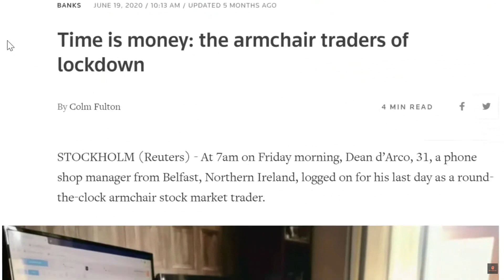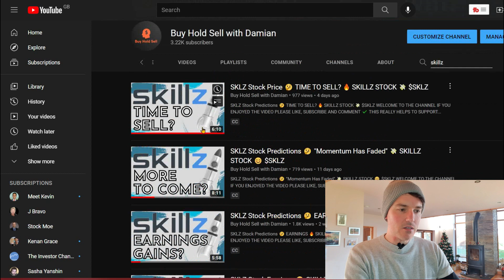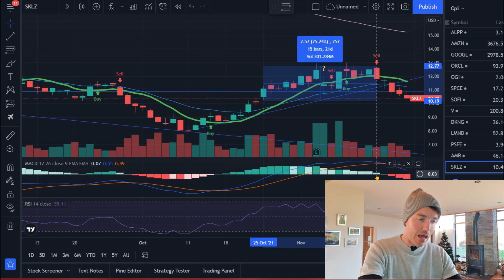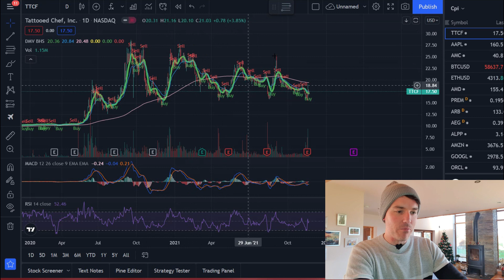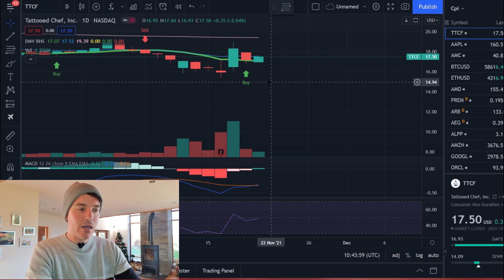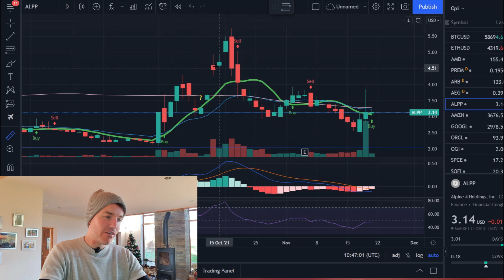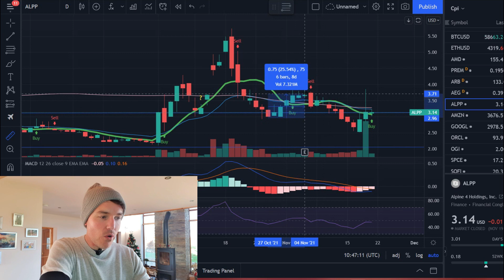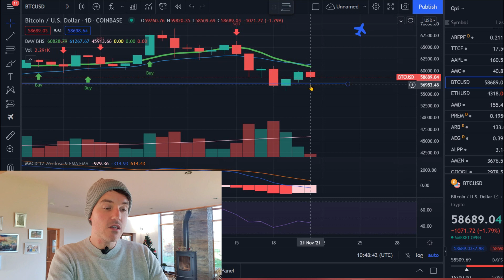Stocks to BUY this Week 🔥 $TTCF $ALPP $TSLA $SKLZ $AAPL 💸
- Day & Swing Trade Screener Course
- Lifetime Pass to “The Elite” Discord BETA
-PLUS SO MUCH MORE-CHECK IT OUT @

**SUPPORT**

eTorro: Commission Free Trading
Get exposure to crypto, index ETF’s, commodities & Leverage

**FREE MONEY / DISCOUNTS**

JOIN TOP CASHBACK- GET DISCOUNT ON YOUR FAVOURITE BRANDS / STORES AND £5 JUST BY SIGNING UP WITH THIS LINK!

Blue Yeti Professional USB Microphone:

Aokeo Professional Studio Recording Microphone Isolation Shield:

Logitech C920 HD Pro Webcam:

Lavalier Microphone, Clip-on Lapel Mic:

The Warren Buffett Way:

Shares Made Simple: A beginner's guide to the stock market: